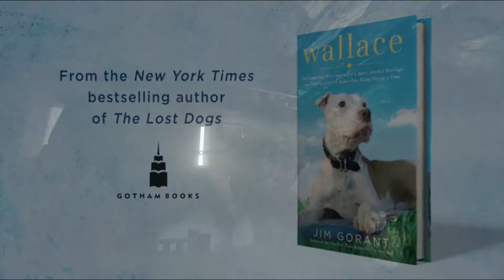Debbie Irwin - Trailer Narrator and Character Reel